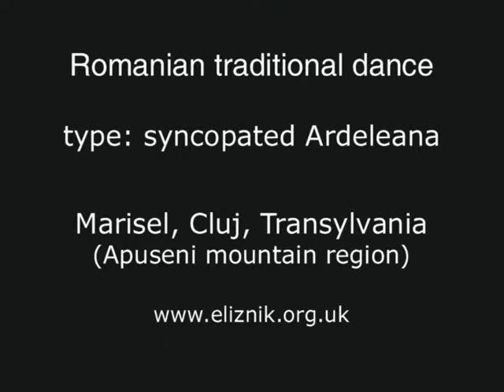Ardeleana: Mărişel, Transylvania, Romania - 2007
Ardeleana (type: syncopated) danced by the group from Mărișel in the Apusini mountains. Cluj 2007 DVD124 DVD125